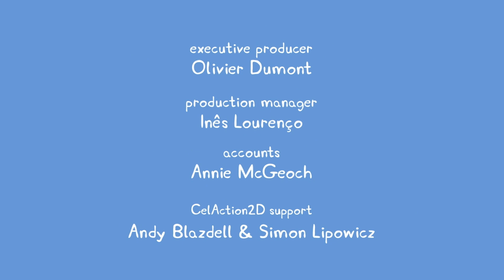Peppa Pig | Hop, Skip, Jump! | Peppa Pig Official | Family Kids Cartoon